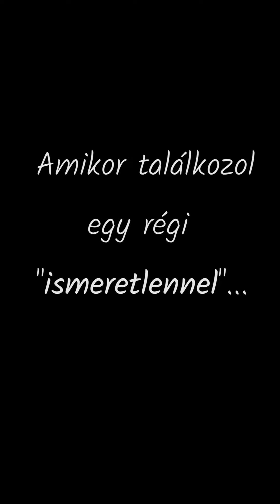Találkozás egy régi "ismeretlennel" zenészként 😃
Ez is gyakran előfordul ha zenész az ember...😀